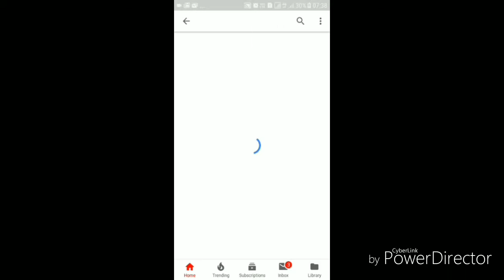diwaliCollection /sowcarpet shopping vlog/ imitating jewellery starts from 100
Address:
S.R.Fancy stores,no.342,mint street,sowcarpet,chennai-600079.